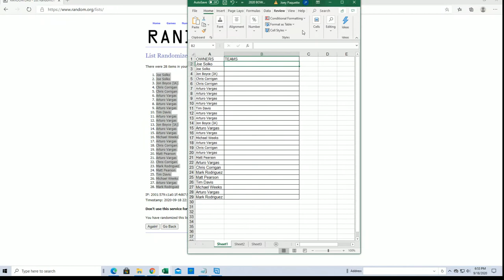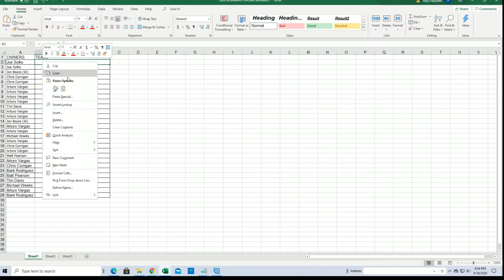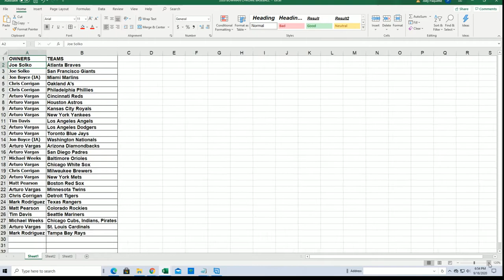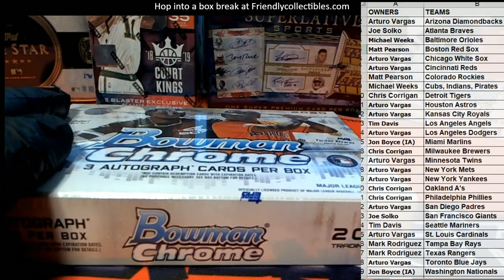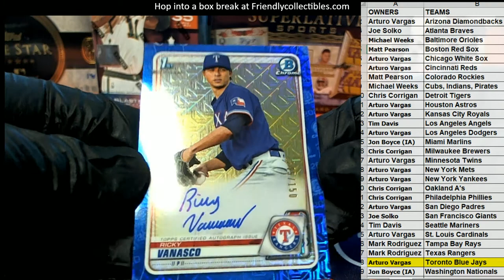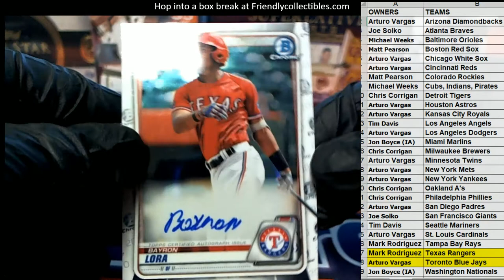2020 Bowman Chrome Baseball HTA CHOICE ID 20BOWCHRHTA101